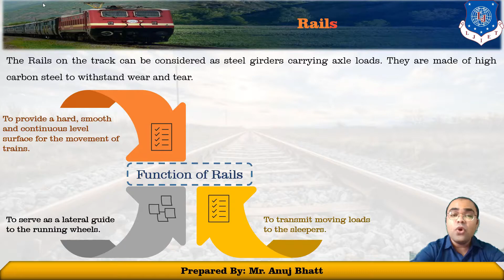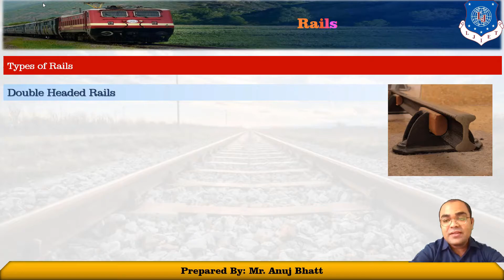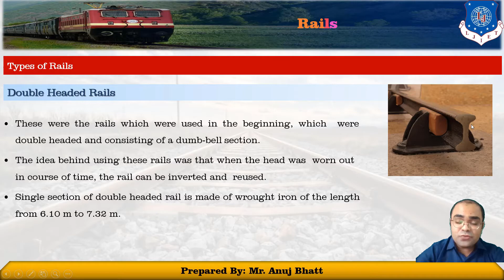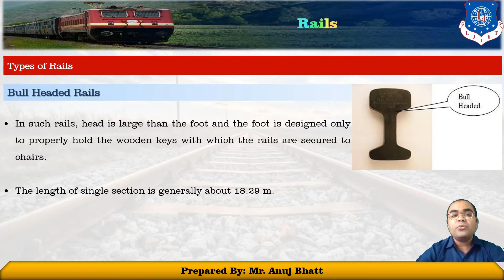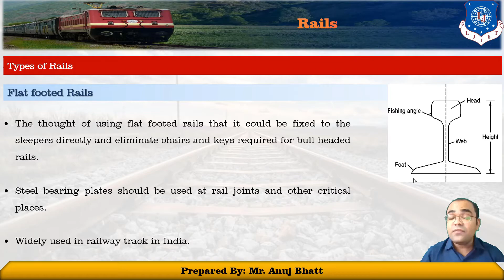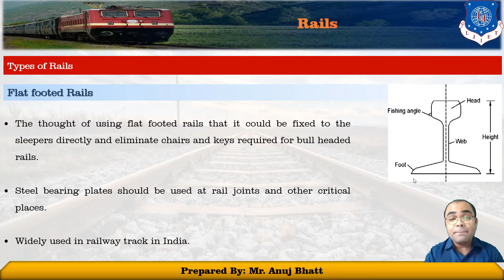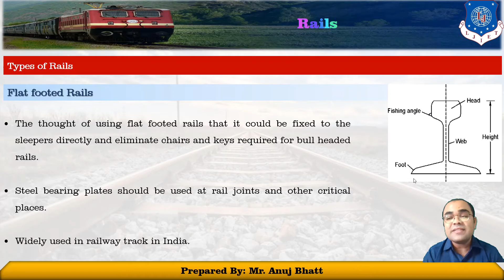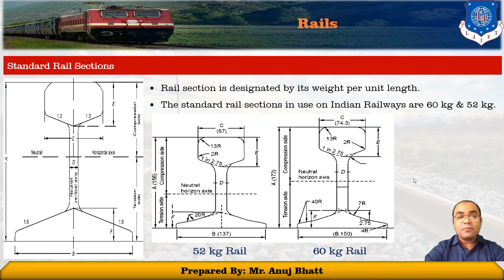Lec-04_Rails | RAE | Civil Engineering